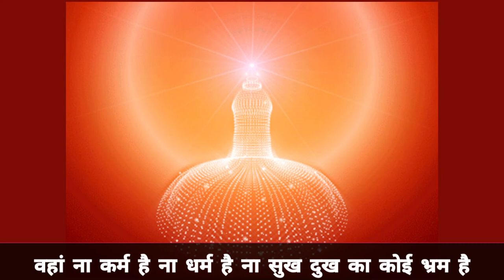Jaana hai hume apne paramdham | Full song with lyrics | Om Shanti Songs | Divine songs